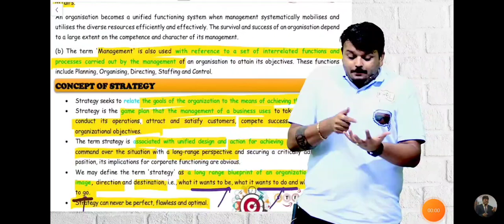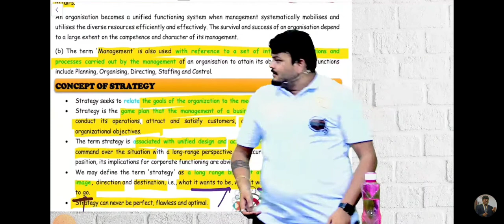Permission for GOA Trip by CA Vijay Sarda